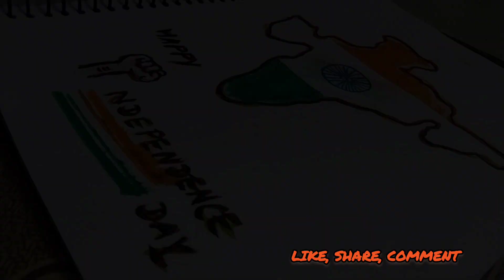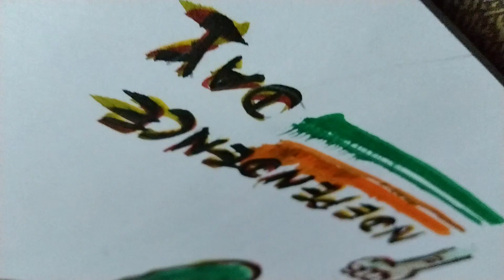Independence Day Drawing ( Tutorial ) ❤️